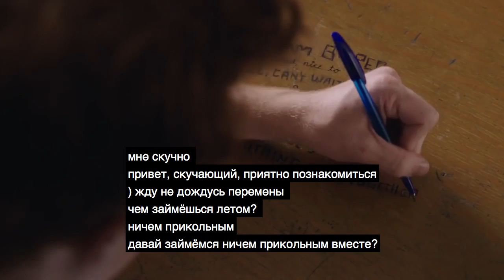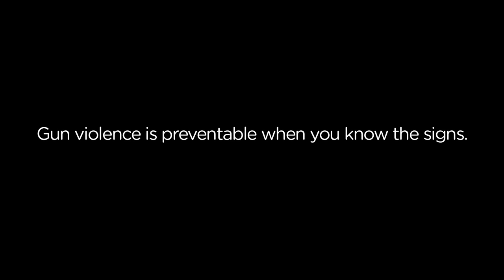Sandy Hook Promise - Эван [2016]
Русский перевод рекламного ролика Evan.